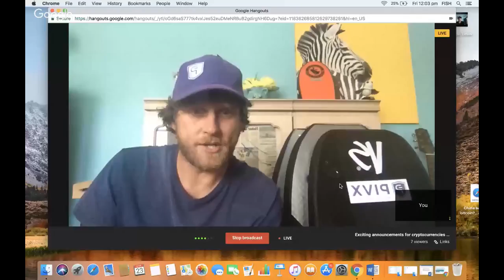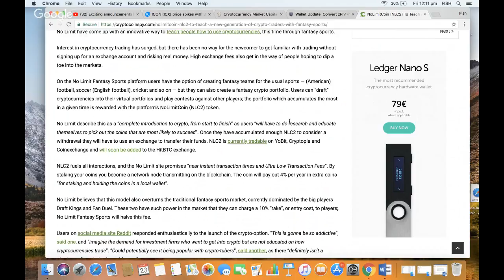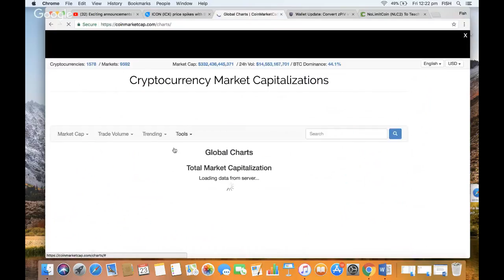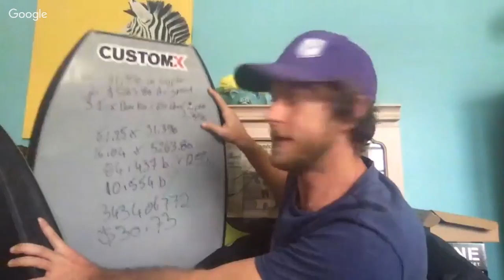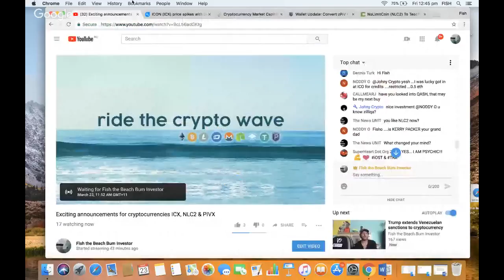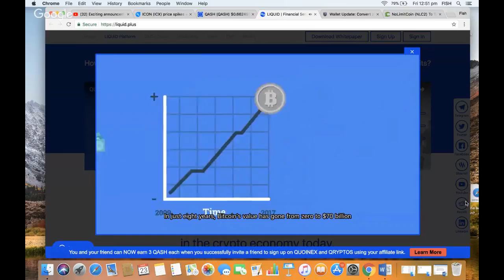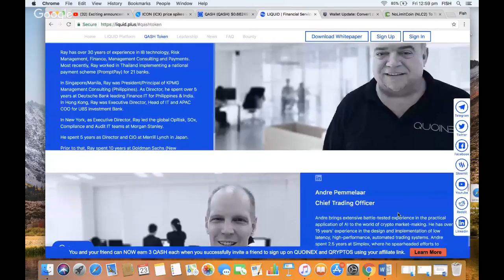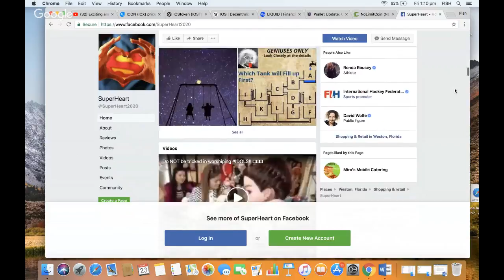Exciting announcements for cryptocurrencies ICX, NLC2 & PIVX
With major announcements from ICX NLC2 and PIVX recently, one must ask; "Have cryptocurrencies been holding back announcements strategically to try to time the market?"

🔐 Protect your crypto against hackers with a hardware wallet

► Ethereum and ERC20 Tokens : 0xd552501eb40051A40C508a462333B928b8EdA6AE
► Bitcoin : 1KuEK5yweUrgpTefS9aNHoUx7L5AqQ36br
► PIVX : DLo6D81jvhwVMzTJj1xjw1nNinLJdMcDT2